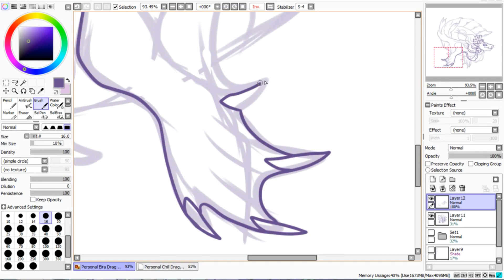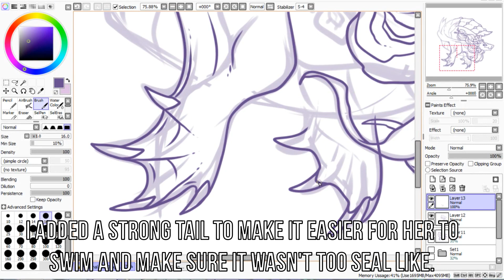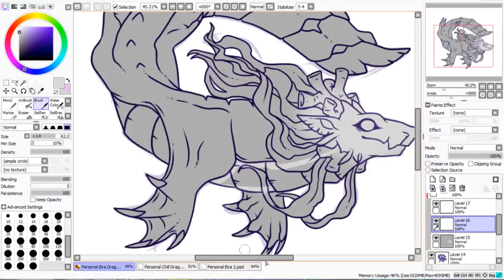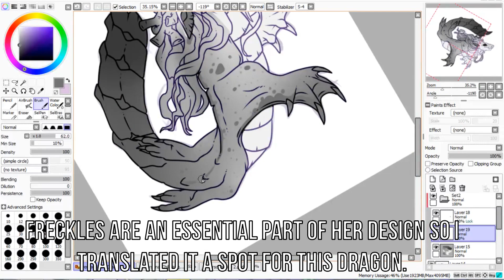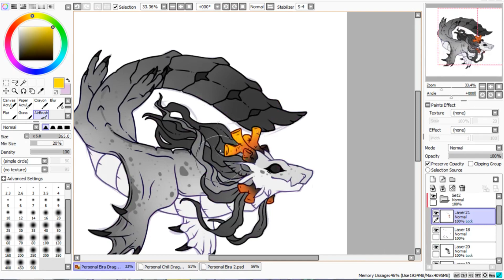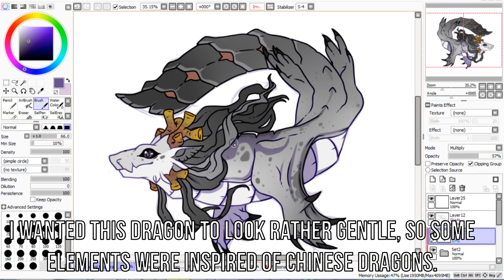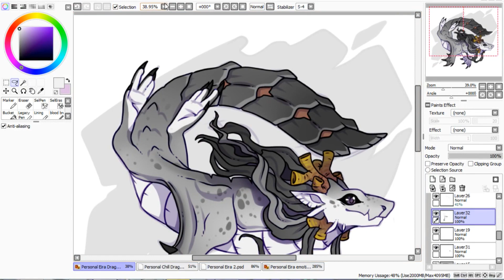Speedpaint Dragon Design- Eira